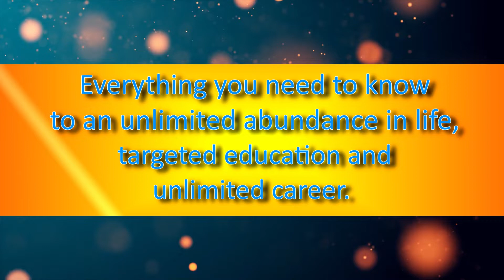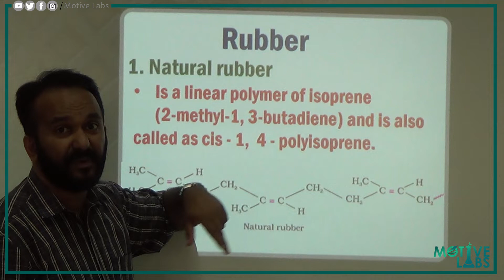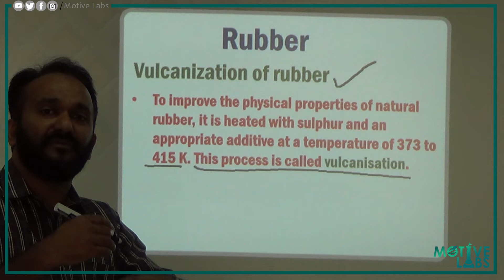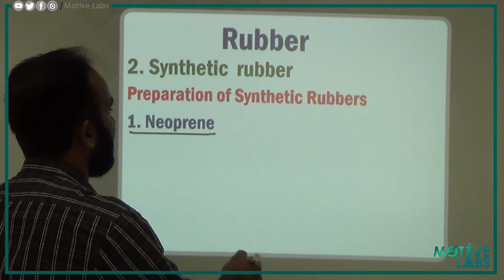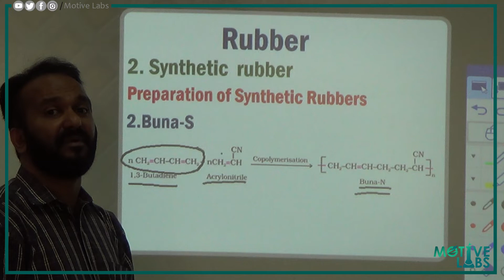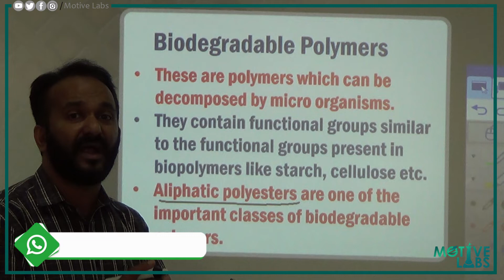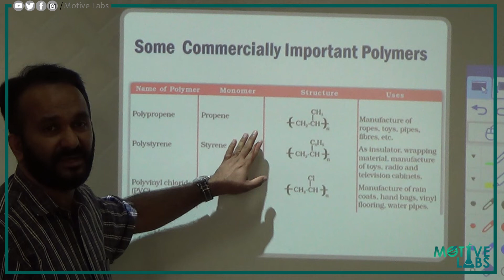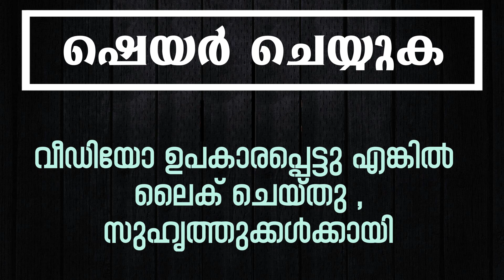PLUS TWO CHEMISTRY | Chapter 15 Polymers | Part 3 | Malayalam | SCERT/NCERT ( XII)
PLUS TWO CHEMISTRY | Chapter 15 Polymers | Part 3 I    Malayalam | SCERT/NCERT ( Class XII)

Time Codes for the Topics covered in this episode are: -

0:00 Rubber
11:25 Biodegradable Polymers

Filmora Wondershare ( Earth -The rhythm of Memories )